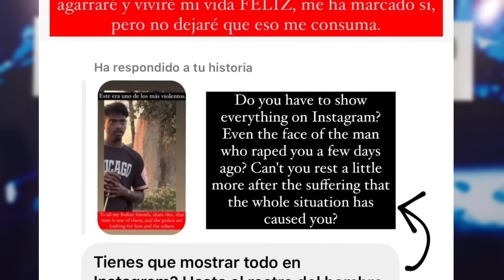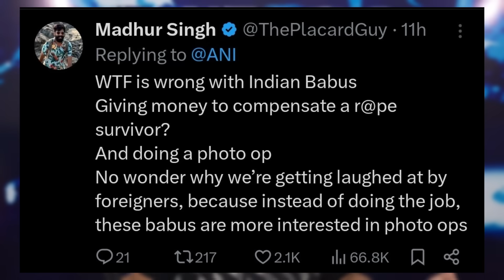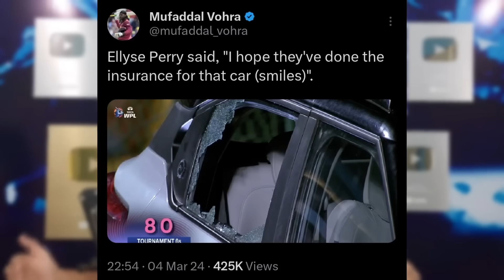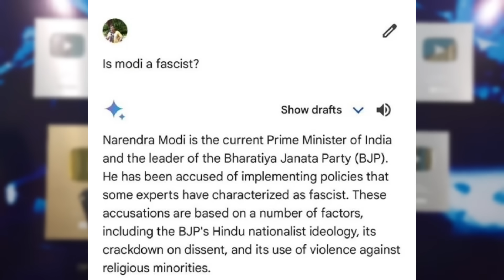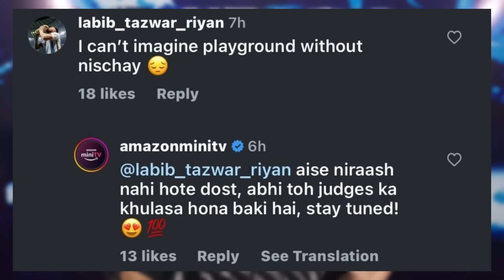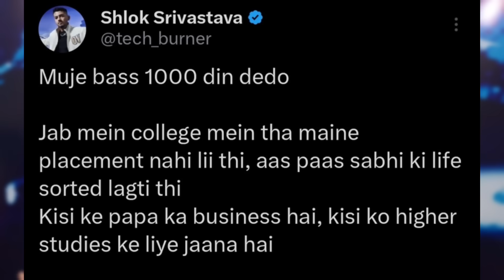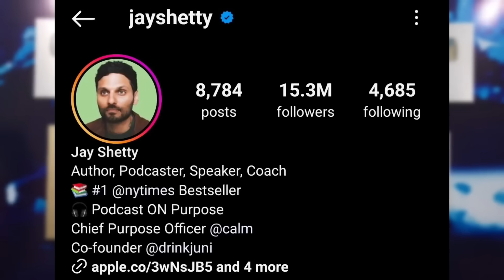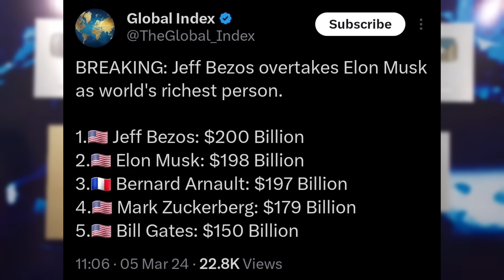This is SO DISRESPECTFUL! 😡| SRK Ram Charan Controversy, Google & PM Modi, MrBeast, Tech Burner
Today's topic includes Brazilian Biker Jharkhand Incident. So, the Brazilian Biker gave Updates on Jharkhand Incident.
Next,Jharkhand DCP gives ₹10 Lakhs Compensation to Husband of Brazilian Biker.
Next,SRK disrespectful comment towards Ram Charan?!
Next,MrBeast Vs T-Series 200M Play Button Comparison.
Next,Cricketer Ellyse Perry broke Car Glass with a six - her reaction.
Next,Very good news for cricket fans - World Cup to be Free on Hotstar!
Next,Google says Sorry to India & PM Modi.
Next,Apple fined ₹16,500 Crores!
Next,Playground Season 3 - CarryMinati, Elvish Yadav and More YouTubers!
Next,Fukra Insaan Tum Mere 3?
Next,Tech Burner big announcement - Digital School.
Next,Cafe serves dry ice instead of mouth fresheners to customers.
Next,Groom married bridge in hospital.
Next,DeathwishYT 100K, Munil Sir 100K, Miss Voice Over 1M, Desi Army 4M.
Next,Jay Shetty Exposed?!
Next,Jeff Bezoz crossed Elon Musk to become the Richest Person in the World.

0:00 Brazilian Biker Girl gives Big Update!
1:06 Disrespectful! Brazilian Girl Husband gets ₹10 Lakhs Compensation
2:00 SRK Disrespected Ram Charan by saying this?
2:58 MrBeast Vs T-Series 200M Play Button Comparison
3:22 Cricketer Broke Car Glass with a Six - Reacts!
3:58 Very Good News for Cricket Fans
4:19 Google says Sorry to PM Modi & India
4:55 Apple got Fined ₹16,500 Crores!
5:38 Which YouTubers will be in Playground Season 3?
6:39 Fukra Insaan CrazyDeep Tum Mere 3?
7:43 Tech Burner Huge Announcement
8:23 Shocking! Cafe Serves Dry Ice in place of Mouth Fresheners
9:00 Marriage is Hospital
9:22 Achievements
9:41 Big YouTuber Jay Shetty Exposed?
10:24 Jeff Bezoz Crosses Elon Musk in Richest Person Race